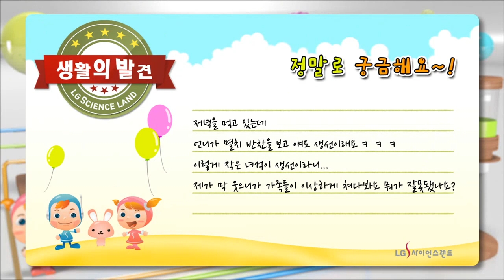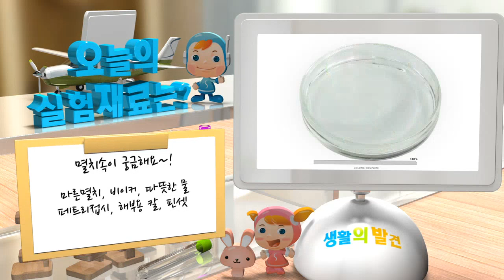[생활의 발견] 멸치도 생선이다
멸치 는 주로 수심 200m 이내 대륙붕 해역상의 표층∼10m 층 내외에서 생활한다. 한국 전 연안, 일본, 중국, 필리핀, 인도네시아 등의 태평양 서부에 분포하며, 동중국해에서 채집된다. 전세계적으로 멸치속어류 에는 8종이 알려져 있으며, 대부분의 종들은 연안 에 서식한다.
산란기는 봄, 가을 2차례에 걸쳐 일어나며, 수심 20∼30m 층에서 밤중에 산란하고 먹이는 동물성 플랑크톤 을 주로 섭이한다.
몸의 횡단면은 타원형에 가까운 측편형 으로, 입은 크며 비스듬히 경사진다. 위턱이 머리의 앞쪽으로 돌출하며, 양턱에는 미세한 이빨이 있다. 배쪽 정중선을 따라 모비늘이 없으며 최대 체장 15cm 까지 성장하고 수명은 1년 반 정도이다.

실험과정
1. 국물용의 큰 멸치를 따뜻한 물에 담가 불린다.
2. 멸치의 입을 벌려 안을 살펴본다.
3. 멸치의 몸을 반으로 갈라 외형과 내부를 관찰한다.
4. 멸치의# 새파 , 새엽 , 새궁 의 형태를 관찰한다.
5. 멸치의 눈을 분리해 형태와 조직을 관찰한다.
6. 멸치의 뼈 모양을 관찰한다.
7. 멸치 머리부분에서 뇌를 분리해본다.
8. 뭉쳐있는 내장기관 을 하나씩 분리해본다.

LG사이언스랜드 어린이와 청소년을 위한 신나는 과학포털로, 과학송 외에도 과학을 즐기며 배울 수 있는 다양한 멀티미디어 콘텐츠를 제공하고 있습니다. 모든 서비스는 무료로 이용하실 수 있습니다.